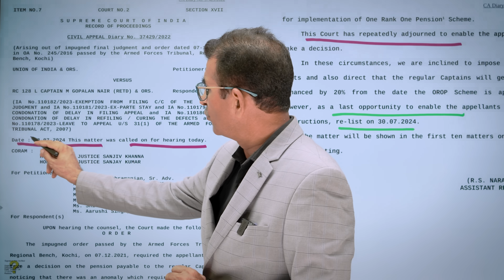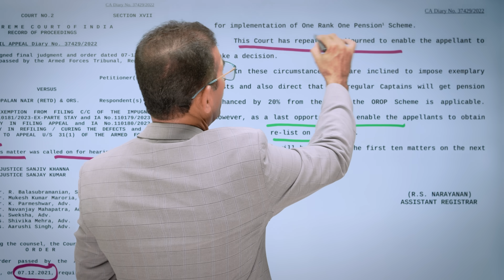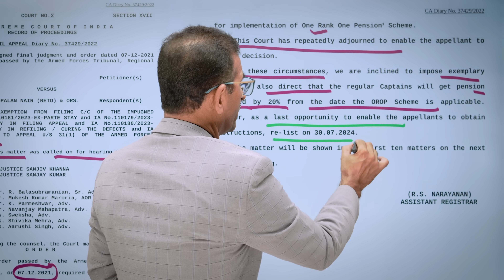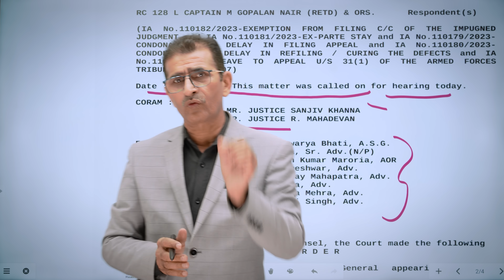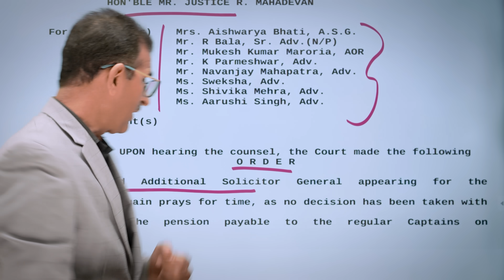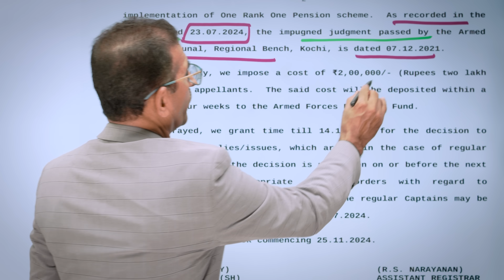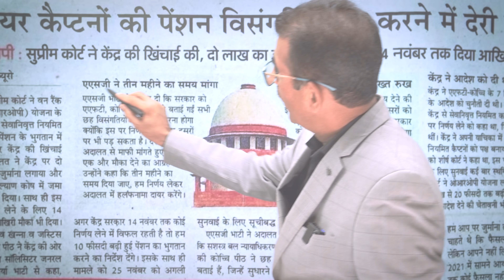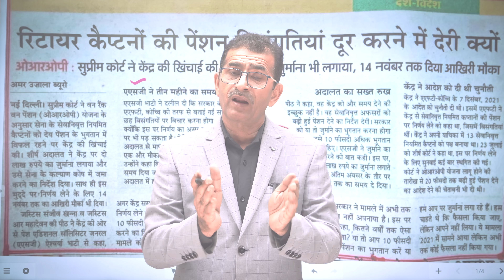OROP Revision सुप्रीम कोर्ट का लाजवाब फैसला-लताड़ भी, जुर्माना भी और लागू करने की Deadline भी..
OROPRevision सुप्रीम कोर्ट का लाजवाब फैसला-लताड़ भी, जुर्माना भी और लागू करने की Deadline भी..
OROP & MSP Latest Update, OROP-3NewTable?